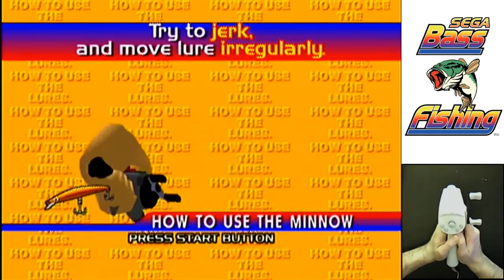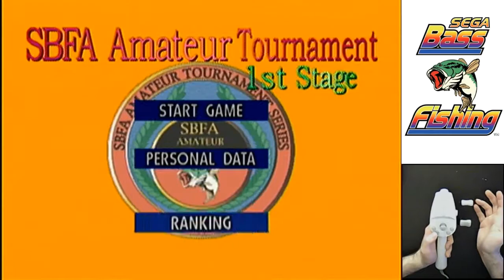Sega Bass Fishing (Dreamcast) - Let's Play 1001 Games - Episode 258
The high stakes game of man vs. bass!

Sega Bass Fishing, also known as Get Bass, is an arcade fishing video game developed in 1997 by Sega for the Sega Model 3 hardware. The game has since been ported to the Dreamcast, Microsoft Windows, Xbox 360, PlayStation 3 and Wii.

Bass Fishing is an arcade fishing game where players attempt to hook and reel in fish with different lures. Consisting of four stages at different times of the day, the game requires the player to catch a certain weight of fish within a time limit in order to move onto the next stage. The final stage allows only for one fish to be captured, but are among the largest in the game and most difficult to catch. Fish are measured under four weight classes: Small One, Average, Big One, and Huge.

The game was an early title on the Sega Dreamcast, and was compatible with the Sega Fishing Controller for more realistic play. The game struggled with critics due to its narrow nature. However, it did showcase the amazing graphical capabilities of the Sega Dreamcast with the fish moving fluidly to create a smooth fishing experience. It sold well and became one of the few Sega All Stars titles.

The Sega Dreamcast port included a practice mode and a tournament mode, where players could unlock more lures. In addition to the arcade game's four stages, four new stages were also included. Each stage could now be played with different fishing conditions, such as the season, weather and time of day. The PC version of the game released in 2001 was based on the Dreamcast version.

An enhanced port of the game was released for the Wii on February 26, 2008.[1] The game utilizes the motion controls of the Wii Remote and optionally the Nunchuck to replicate the Sega Fishing Controller. The game's graphics have been enhanced and includes the modes, features, stages and unlockables found in the Dreamcast version. The Wii version also introduces seven more stages, bringing the number to fifteen. Arcade mode now consists of courses, with the final course unlocking the original four arcade stages. Nature Trip mode is also introduced, allowing players to practice without the background music playing.

The Sega Dreamcast port of the game was featured in the compilation game Dreamcast Collection released in early 2011 for the Xbox 360 and PC, and as a separate digital download with for Steam in March 2011, the PlayStation Store and Xbox Live Arcade on October 2011.